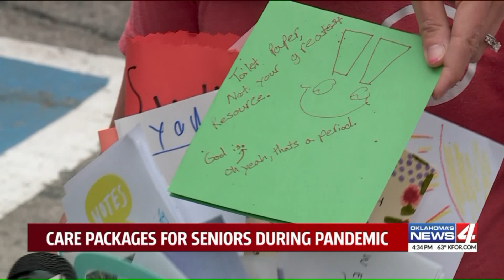KFOR viewers step up to help seniors in need during pandemic